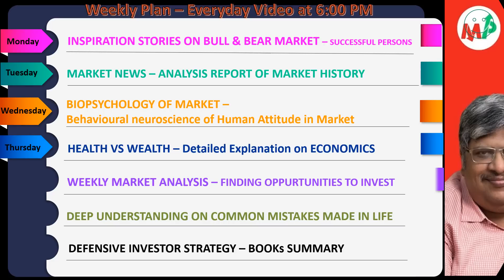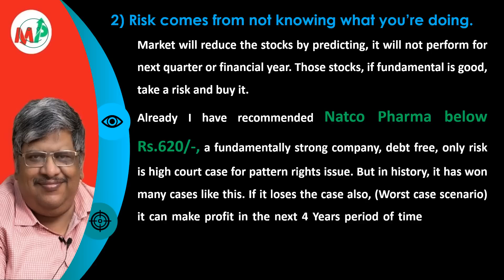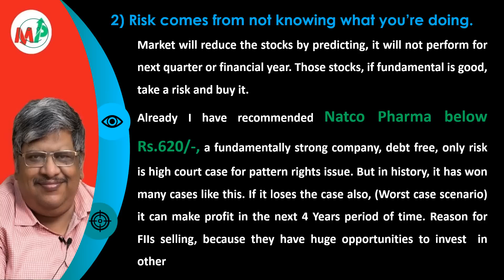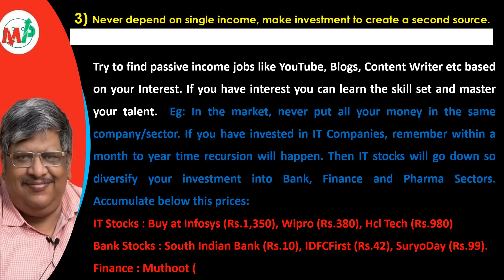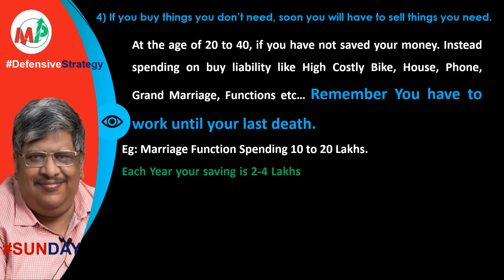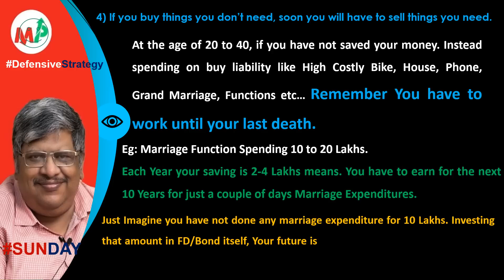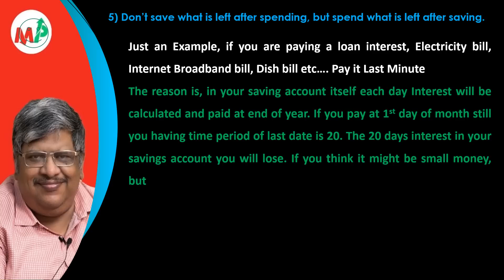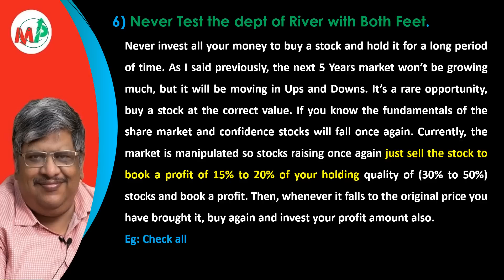DEFENSIVE INVESTOR STRATEGY - Again Rare Opportunity to buy Stocks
Monday - INSPIRATION STORIES ON BULL & BEAR MARKET – SUCCESSFUL PROPLE Tuesday - MARKET NEWS – ANALYSIS REPORT OF MARKET HISTORY Wednesday - BIOSPSYCHOLOGY OF MARKET - Behavioral neuroscience of Human Attitude in Market Thursday - HEALTH VS WEALTH Friday - WEEKLY MARKET ANALYSIS – FINDING OPPURTUNITIES TO INVEST Saturday - DEEP UNDERSTANDING ON COMMON MISTAKES MADE IN LIFE Sunday - DEFENSIVE INVESTOR STRATEGY – BOOKs SUMMARY
"Money Pechu Shorts" - The Economic Channel for you to see speeches, interviews and special guest programs that Mr. Anand Srinivasan speaks on a daily basis, Here the common man can understand the various things about Economy, Stock markets, Investment, Gold, Real Estate etc.

பொருளாதார செய்திகள் மற்றும் பங்குச் சந்தைகள் குறித்த செய்திகளை உடனுக்குடன் தெரிந்து கொள்ள moneypechu.com இணையதளத்தைப் படியுங்கள்.